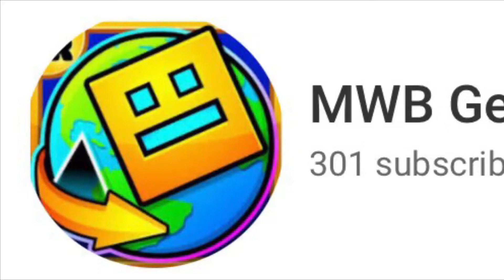My meme for 300 subscribers!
Thank u 4 300 subbies!